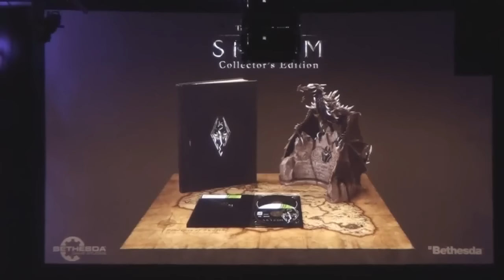(Quakecon 2011) Elder Scrolls V Skyrim 35 Min Gameplay Fixed Audio [HD 720p]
This is The Elder Scrolls V Skyrim 40 Min Gameplay Video And I Have Fixed The Audio On The Video So You Can Watch It When It's All In Sync And It's In HD (720p)